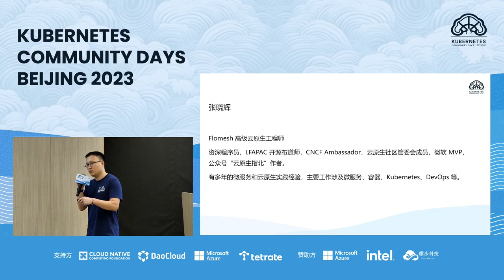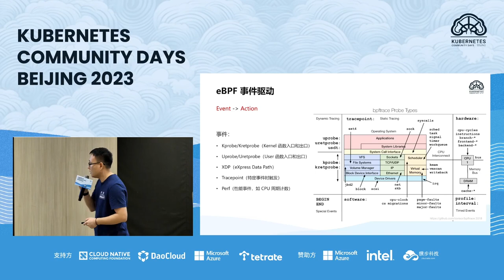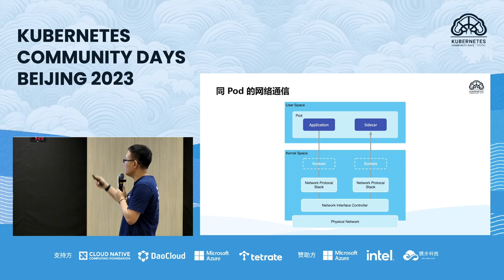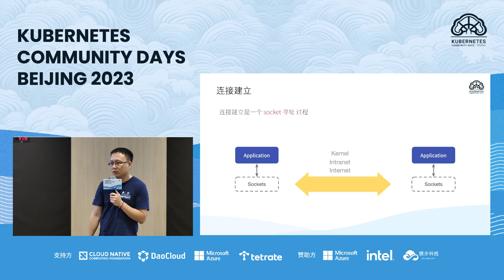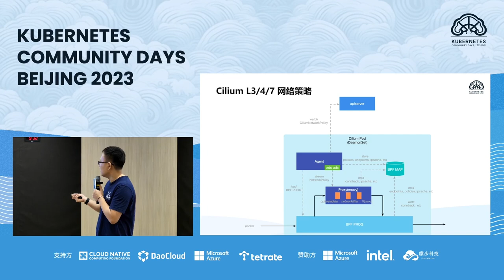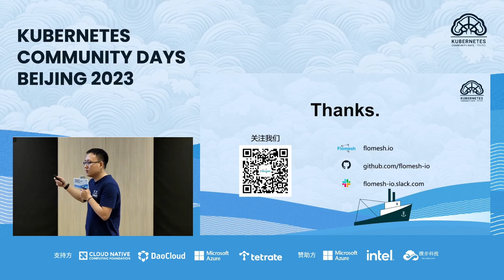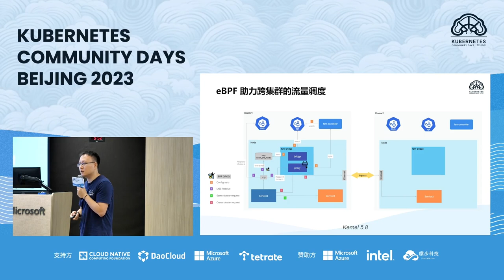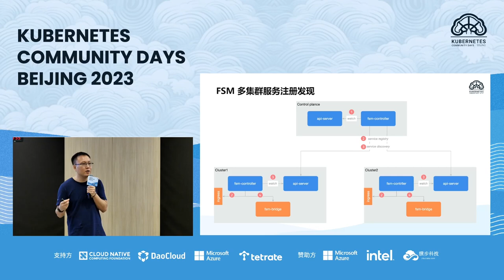张晓辉 使用 eBPF 实现多集群的流量调度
eBPF 是一个高效而强大的内核层级别的工具，它可以在不修改内核源代码的情况下进行高级网络流量处理。在这个技术分享中，我们将介绍 eBPF 的功能和应用场景、云原生的网络架构，最后通过解析项目 ErieCanal 来了解如何使用 eBPF 来优化云原生网络的实践，解决跨集群的流量调度难题。